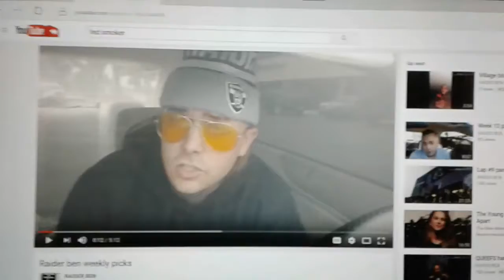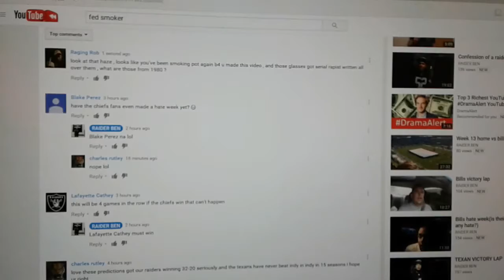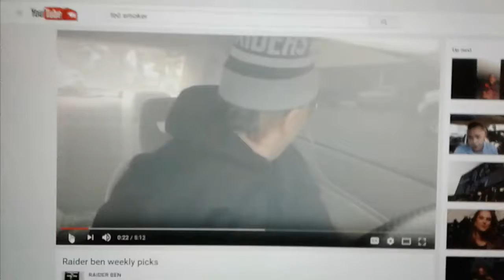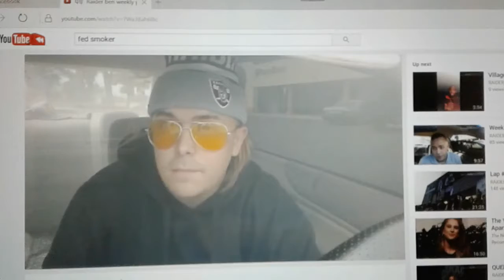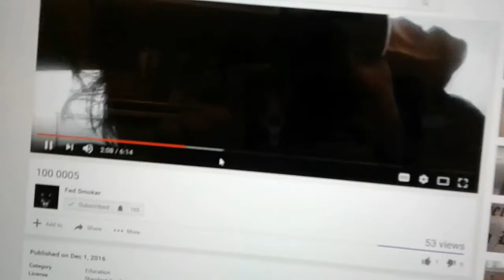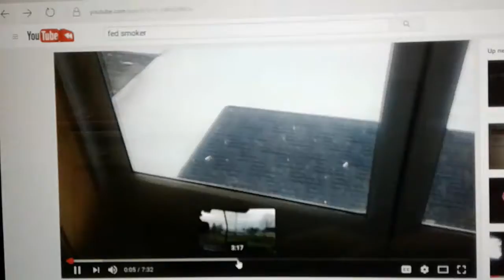Raider Ben looks paranoid